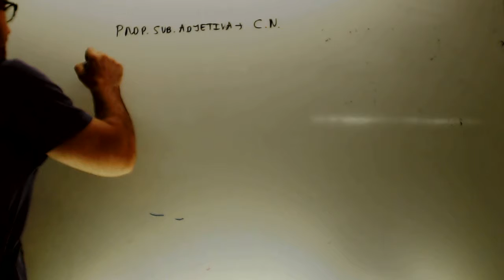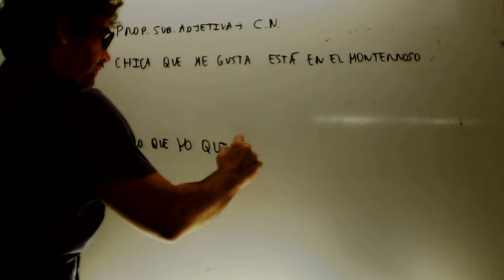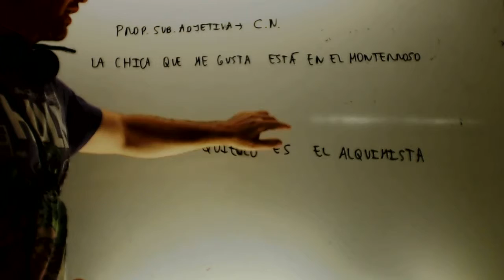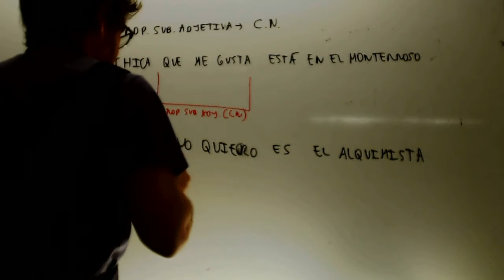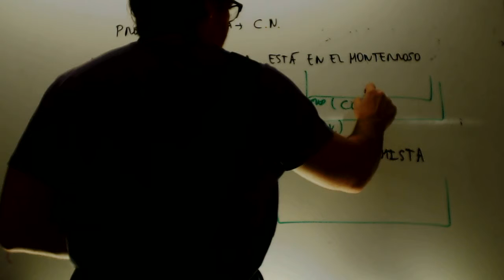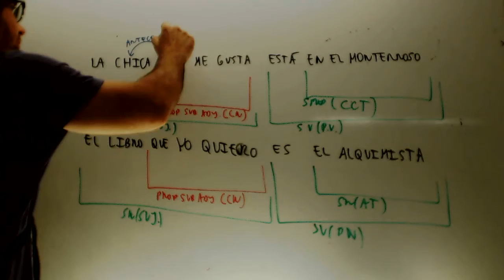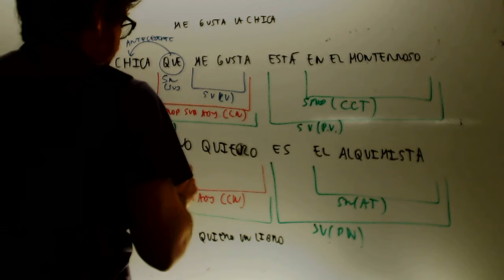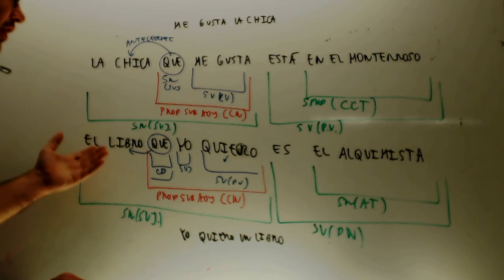Subordinada adjetiva Lengua 2 Bachillerato Academia Usero Estepona